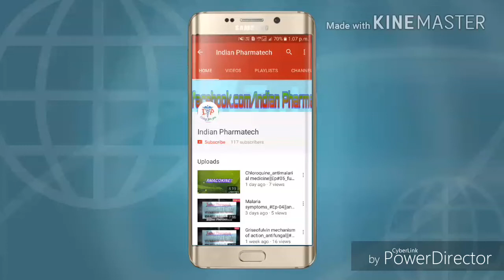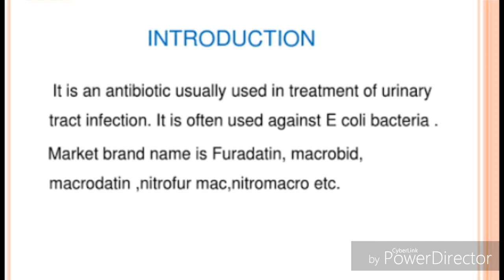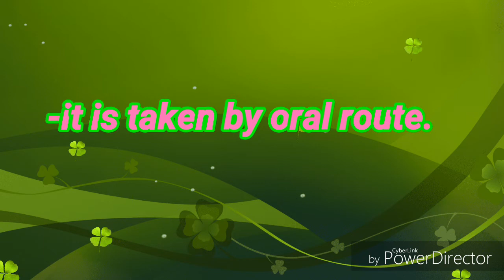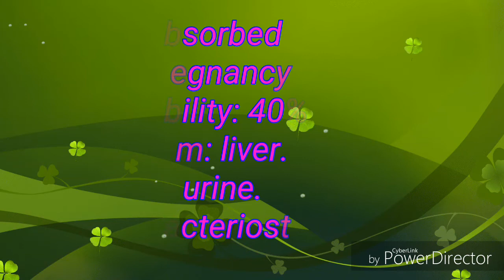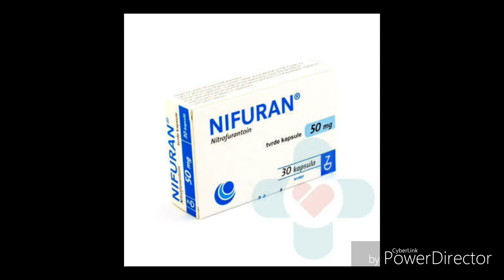Nitrofurantoin or macrobid_mechanism of action_Ep#10|| hindi review_28102018 by Indian pharmatech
What is the drug nitrofurantoin used for?

How much nitrofurantoin should I take for a UTI?

What are the side effects of nitrofurantoin?

What happens if you take nitrofurantoin without food?
For.more update visit my youtube channel
For any query..